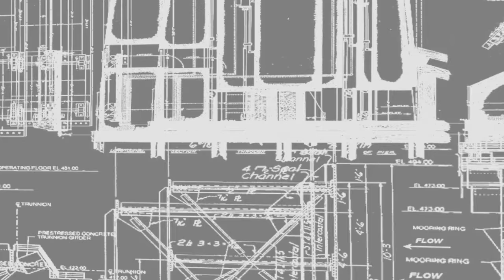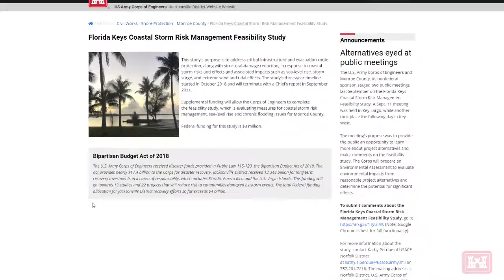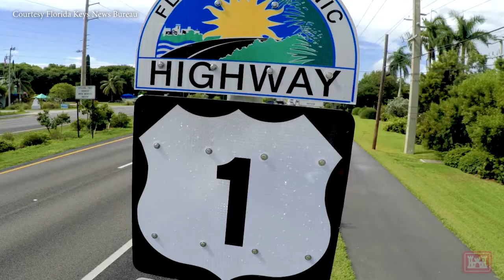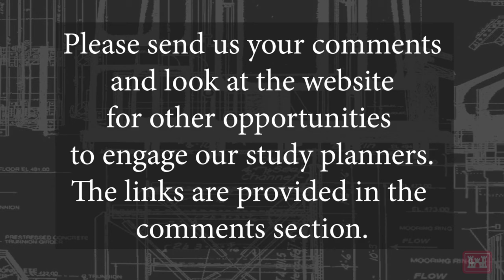Florida Keys Coastal Storm Risk Management Report Release